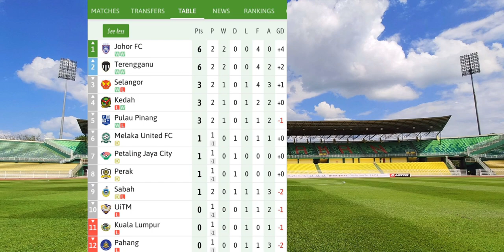Jurulatih KEDAH TUNTUT pemain tingkatkan prestasi menentang Penang fc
Jurulatih kedah aidil sharin sahak menuntut para pemain tingkatkan prestasi menjelang perlawanan menentang penang fc pada jumaat ini.